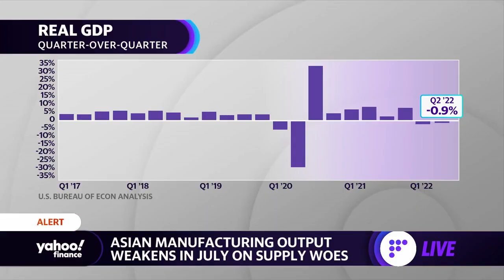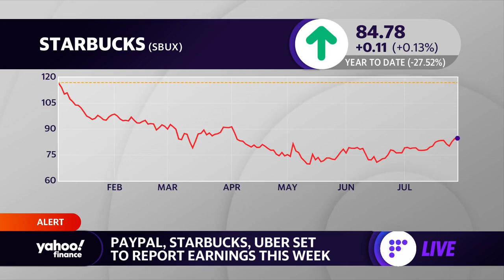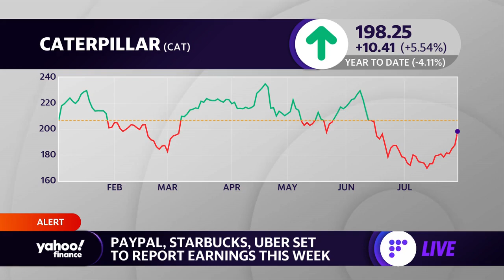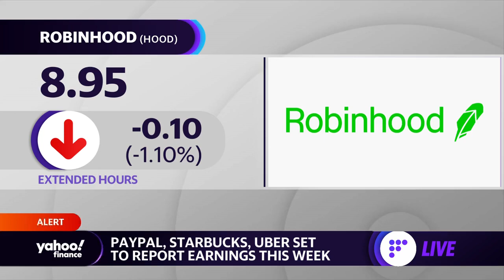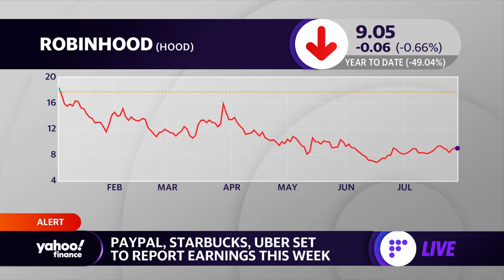Starbucks, PayPal, Robinhood, AMC to report earnings this week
Yahoo Finance Live anchors Brian Sozzi, Brad Smith and Julie Hyman discuss earnings expectations for companies like PayPal, Starbucks, and Uber.